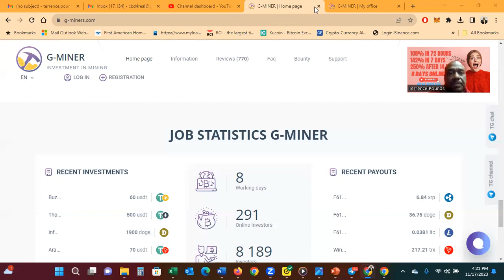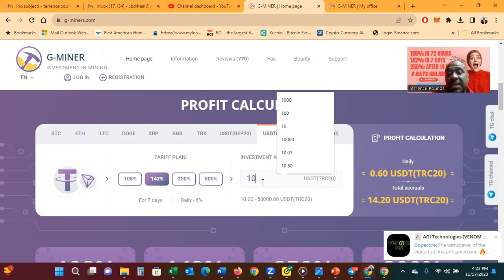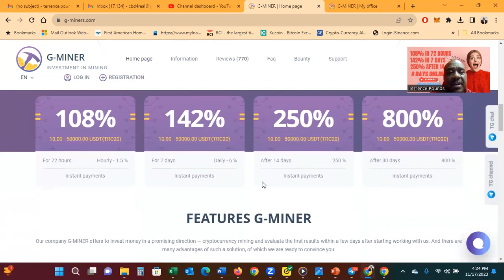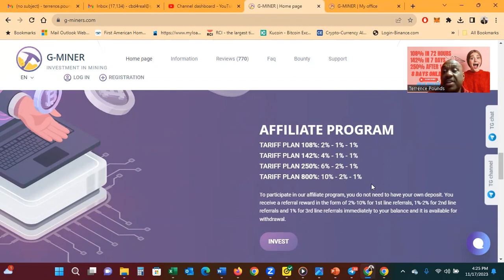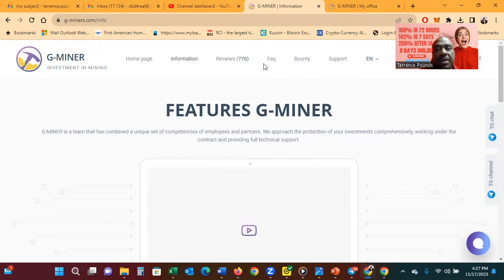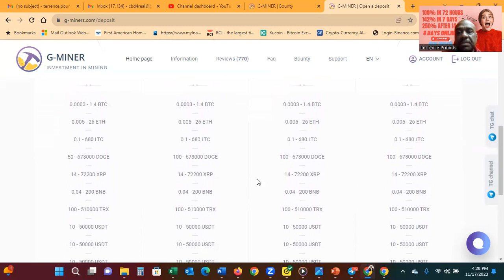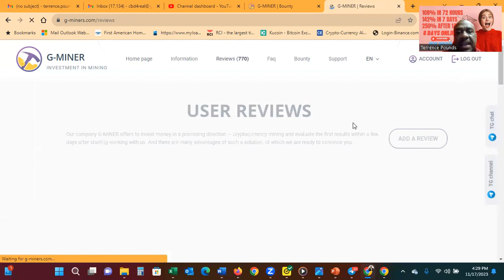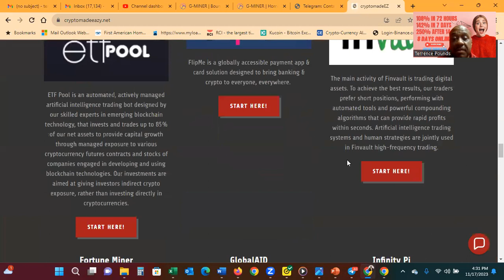NEW DOMAIN G-MINERS.NET | 108% IN 72 HOURS ,142% IN 7 DAYS, 250% AFTER 14 DAYS & 800% AFTER 30 DAYS